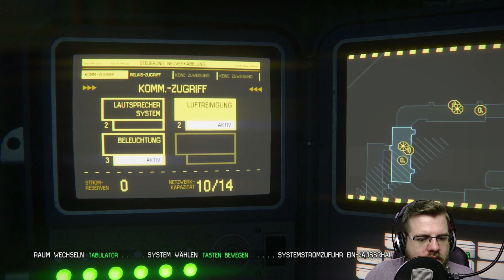ALIEN ISOLATION # 6 - Androiden «» Let's Play Alien Isolation PC | Full HD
Kommentiert von Chris :)

» Alien Isolation «

First-person Survival Horror von The Creative Assembly, Publisher ist Sega

~Singleplayer~Alien Isolation~Chris~

» AMAZON «